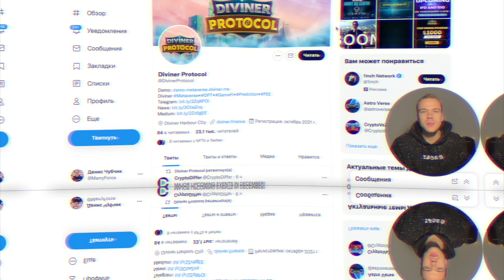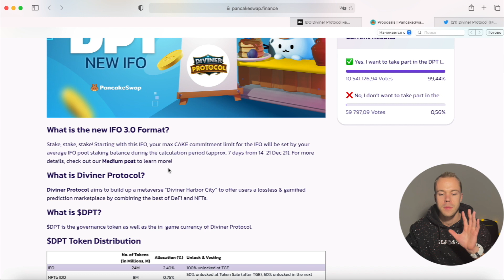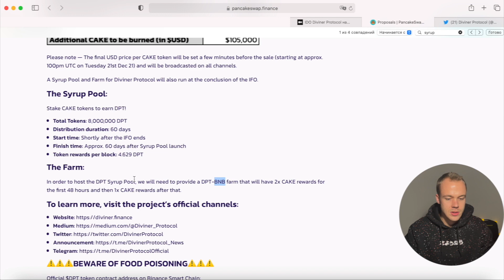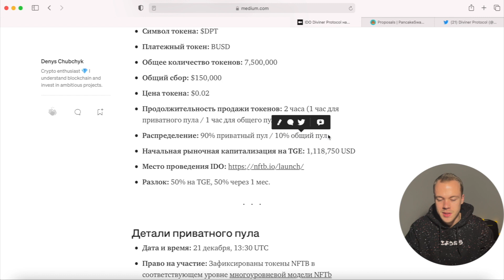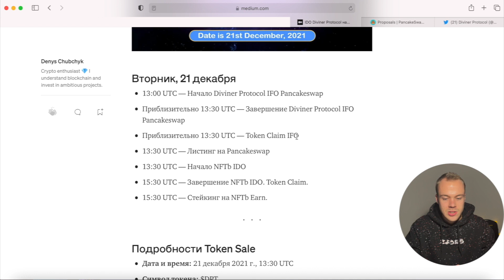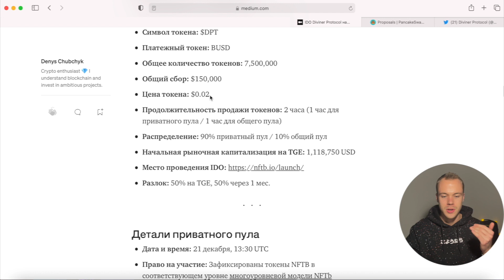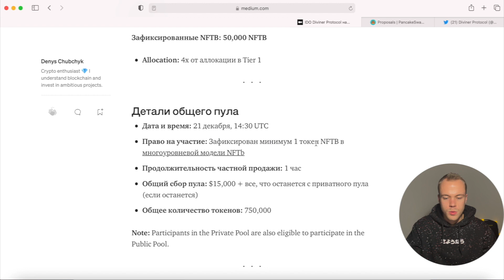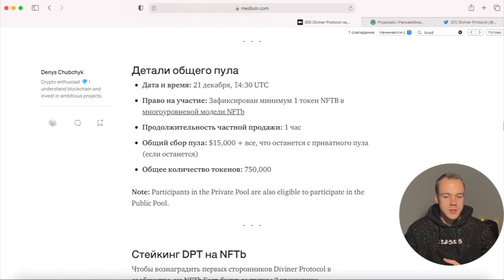Обзор IDO Deviner Protocol (DPT) на NFTb и сравнение с IFO 3.0 DPT на Pancakeswap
🎬 Обзор NFTb. Платформа для NFT Launchpad (INO) при поддержке Binance + Конкурс на $150 в токенах NFTB
🌐 Еще больше информации тут:
🔸 ТОП лучших криптовалютных бирж на которых я торгую:
🔸 Биржи, на которых можно зарегистрироваться, потому что бывают интересные промо/акции/токены/листинги и т. д.